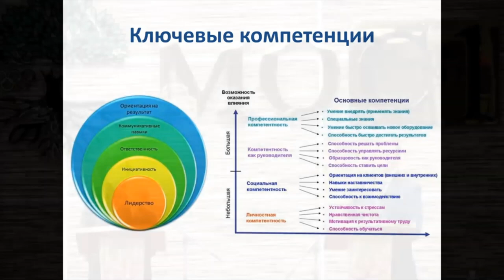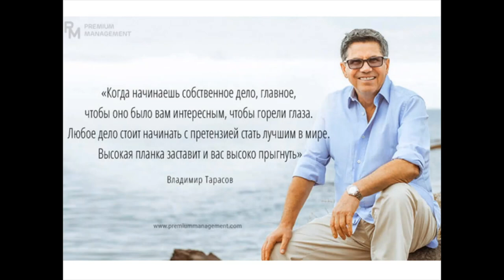Звягинцева Ольга Павловна - Компетенции развития профессионального образования в XXI веке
КРУГЛЫЙ СТОЛ на тему:
«Современные тенденции в олимпийском движении»